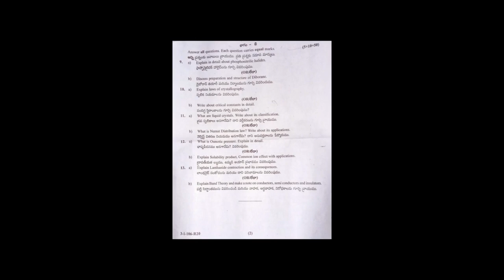Chemistry 1 st Semester question paper-Sri Venkateswara University | HSR Bioinfo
Chemistry 1 st Semester question paper-Sri Venkateswara University